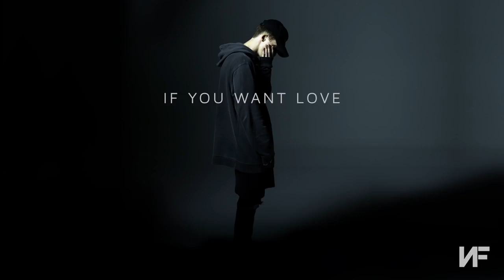NF - If You Want Love (Turkçe Çeviri)(CC)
Öncelikle 2 gün uğraş sonucunda hazırladığım bu çeviriye attığınız 1 like için çok teşekkür ediyorum! Aslında çeviriyi sabit olarak videoya eklemek istiyordum fakat sonradan fark ettimki hatalarım olabilir çeviri esnasında sonuçta bende insanım. Ondan dolayı videyou altyazıyı herkese açık yaptım varsa "şurası şöyle olsaydı daha iyi olurdu sanki" dediğiniz yerler hemen düzeltin. Ayrıca çevirmemi istediğiniz herhangi bir şarkı lütfen aşşağıda yorum kısmında belirtmeyi unutmayın! Ayrıca çeviride nerede hata yaptığımı bana onuda yorum olarak bildirirseniz çok iyi olur.